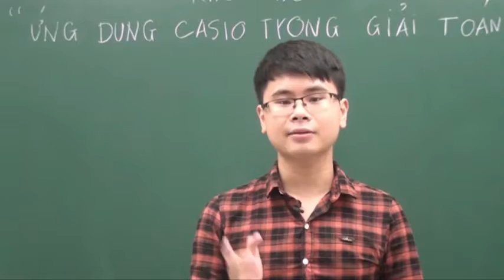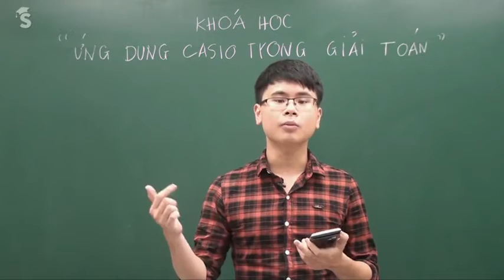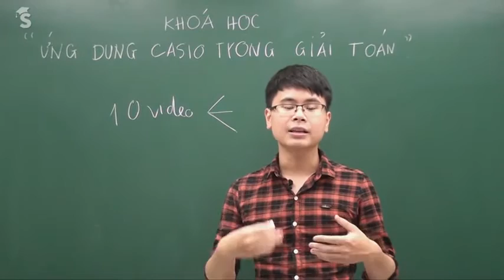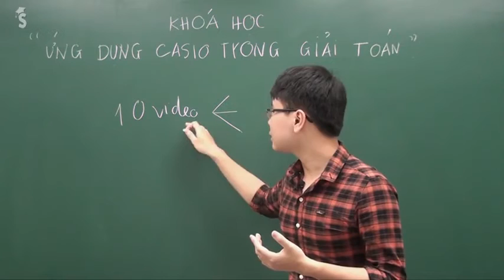Thủ thuật sử dụng máy tính Casio giải pt - bpt -hpt vô tỷ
Thủ thuật sử dụng máy tính Casio để giải phương trình - bất phương trình - hệ phương trình vô tỷ là 1 phương pháp rất hay nếu ta biết thì lại rất hay được sử dụng trong những câu khó trong kỳ thi THPT QG môn Toán. Cùng Thủ khoa Ngô Vương Minh - Tuyensinh247.com chia sẻ về điều này. ---